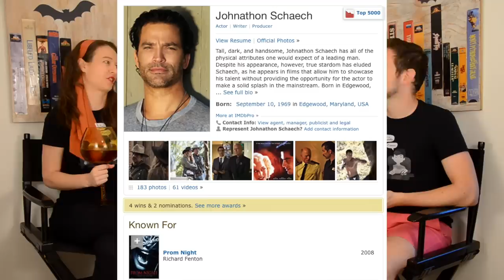Hello Mary Lou: Prom Night 2 | Movie Review | MovieBitches RetroReview Ep 24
To continue our Shocktober celebration, we review the surprisingly feminist horror sequel "Hello Mary Lou: Prom Night 2." This movie is bonkers and was a lot of fun to talk about!

-Joan Crawford

-Bette Davis